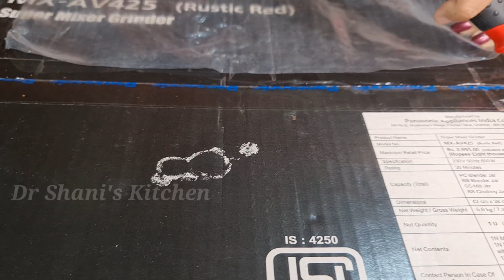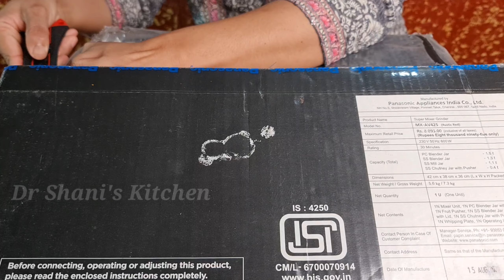ഞാനൊരു പുതിയ മിക്സി വാങ്ങി |Unboxing video of Panasonic Mixer grinder || Drshani'skitchen